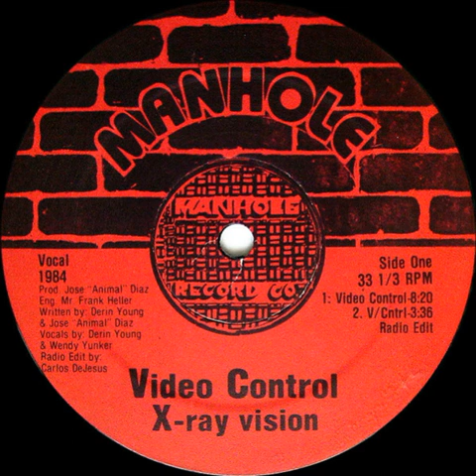X Ray Vision - Video Control (Vocal)